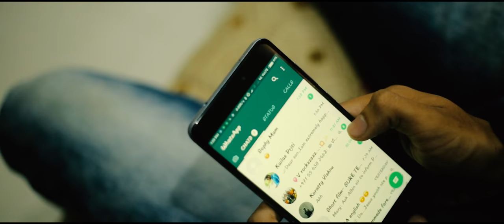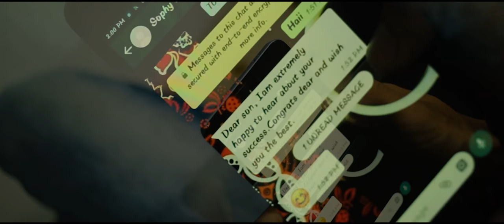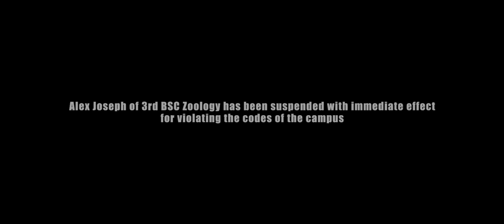' RED INK ' malayalam short film